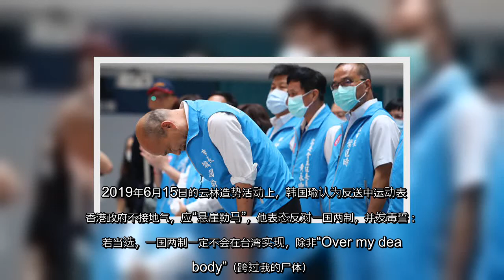✅ 在台湾，国民党籍的第三届高雄市长韩国瑜，在经历半年前的台湾总统竞选失败后，6月6日，又迎来高雄市93万多市民的投票被罢免。双重失败下，中共操纵下的喧嚣“韩流”终于落下帷幕。外界普遍认为，韩的落败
✍  【大纪元2020年06月08日讯】在台湾，国民党籍的第三届高雄市长韩国瑜，在经历半年前的台湾总统竞选失败后，6月6日，又迎来高雄市93万多市民的投票被罢免。双重失败下，中共操纵下的喧嚣“韩流”，终于平静落下帷幕。  外界普遍认为，韩的落败真实原因是：他是中共在台代理人。有评论称，废掉韩国瑜，其中有香港人的功劳。正如香港年轻人所说：“反送中，至少保住了台湾！”  一年前后两重天 两件事令韩国瑜一落千丈  6日，韩国瑜被高雄市96%的选票罢免。他表示对于投票结果“完全尊重”。按规定，韩国瑜在四年内不能再竞选高雄市长。  这是华人历史上第一次成功罢免县市长。中国国民党主席江启臣说：“我们尊重投票的结果，感谢高雄市民在一年多前，愿意给国民党机会，给韩国瑜市长机会。歉疚的是，我们没有好好把握高雄市民的温暖，没有好好回应高雄乡亲的期待，让高雄市民收回了对于国民党的期许。”  台北市长柯文哲在脸书（FB）贴文：“台湾史上第一次，罢免县市长投票通过。”他表示这个结果值得所有从政者警惕，面对选民付托，要永远心存感谢，更要戒慎恐惧，在民意之前必须谦卑。   韩国瑜1957年生于新北市，曾担任台北县议员和立法委员。1994年，台湾反核团体发动罢免支持兴建核能四厂的韩国瑜等立法委员，但最后罢免没有成功。  2017年3月在参选国民党主席失败后，2018年4月，他突然迁籍高雄市，5月在初选胜出并代表国民党参选高雄市长，11月24日以89万多票当选高雄市长，结束了民进党在高雄市20年及原高雄县33年的执政。   就任高雄巿长162天后，韩国瑜突然打破“不会半途离职”的承诺，表态要角逐国民党总统初选。2019年10月16日，正式向高雄市政府请假三个月。  很快在网路上就掀起一股“韩国瑜要当总统！”的“韩流”，台湾很多媒体也铺天盖地宣传这位曾经到北京大学读书的“政治老油条”。在振兴经济的宏伟大图下，韩国瑜被看成了“高雄的救星，台湾的希望”。  眼看2020年台湾大选蔡英文总统要下台之际，突然发生了两件事，令韩国瑜的选情一落千丈。 模糊一国两制 反送中逼韩露出亲共态度  竞选初期，韩国瑜选情非常被看好。尽管他从来不回答记者有关他自己对一国两制的看法，但他坚持说台湾民众反对一国两制。比如，面对国民党主席吴敦义提出若重返执政，将与中国大陆洽签两岸和平协议，韩国瑜表示，目前在台湾谈中国统一，完全没有市场 ...